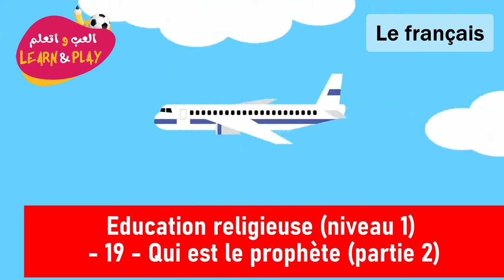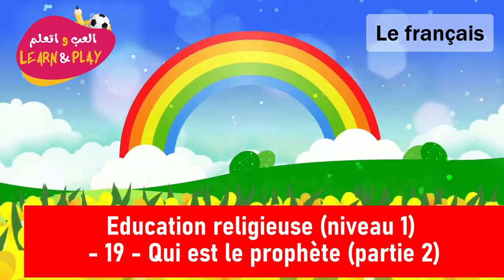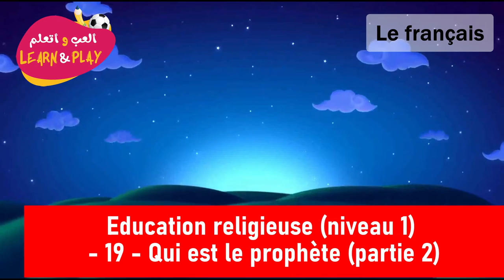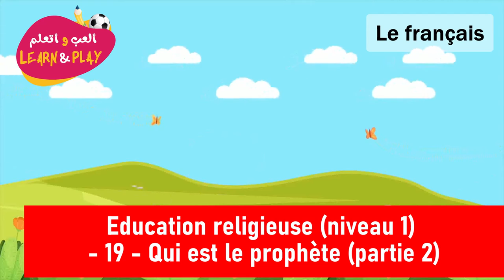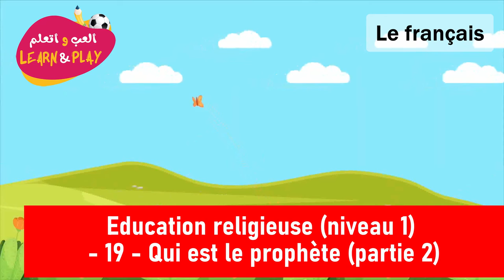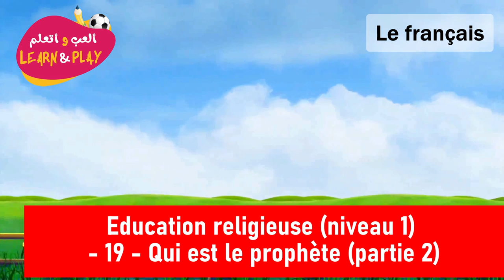Education Religieuse Niveau 1 19 Qui Est Le Prophète Partie 2 19